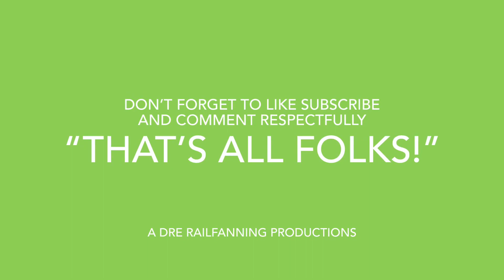A little Railfanning at Tri Rail Pompano Beach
Greetings Railfanners! Today’s video is the Tri Rail Pompano Beach. I caught two Tri Rail Trains like P632 and P633, plus the Southbound Tri Rail Train P633 just gave me a lot of horns and waves. I don’t own rights to this music playing. Have fun watching this video folks!